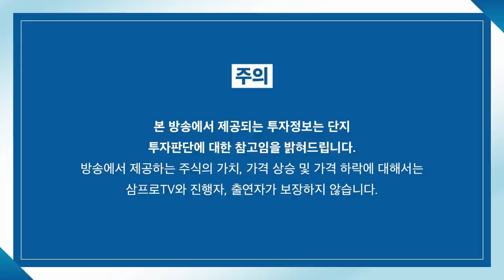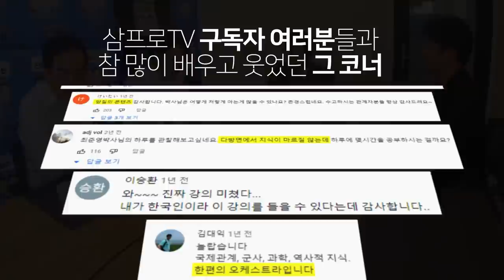[글로벌 이슈체크] 중국 증시의 반등.. 추세적 반등으로 볼 수 있나? f.중국투자전문가 찐링